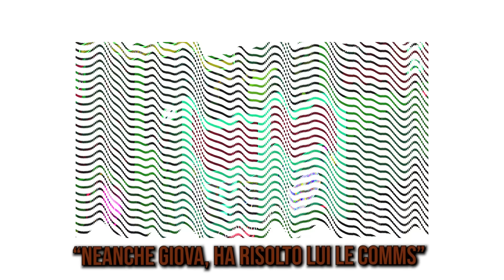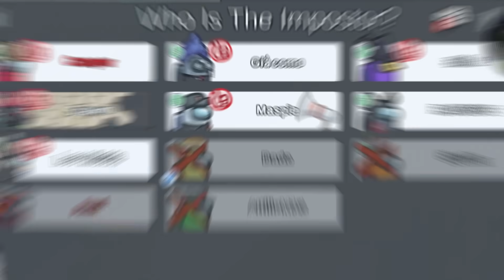IL RUOLO DEL GUARDIAN ANGEL È VERAMENTE FASTIDIOSO... - Among Us iNoob